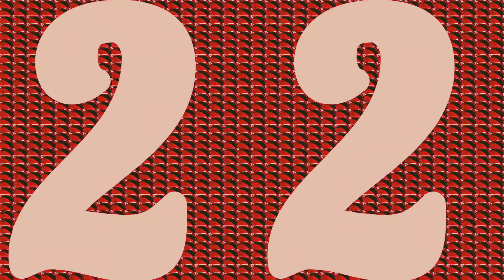1 minute timer [count up] 0to60 (60seconds) 4k video ultra hd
Timer, count up, 0to60, 1 minute, 60 seconds, 4k video ultra hd. [ timer ]